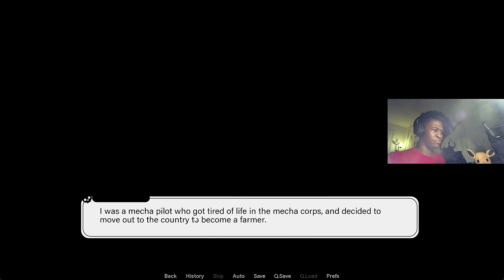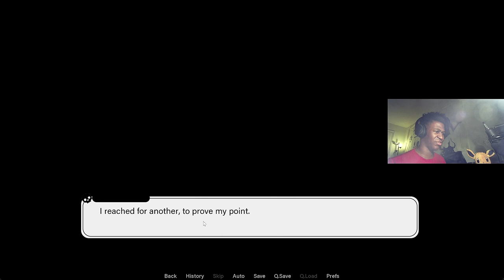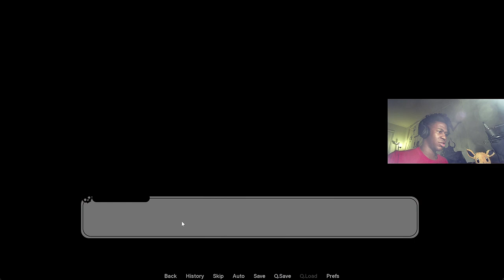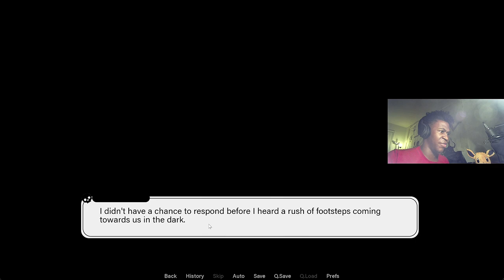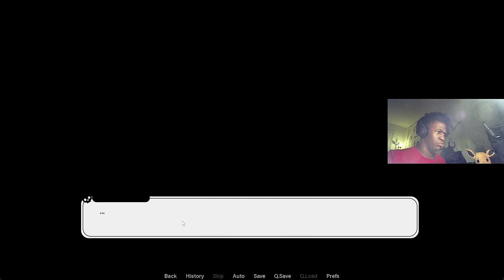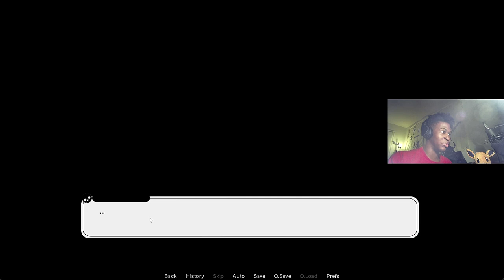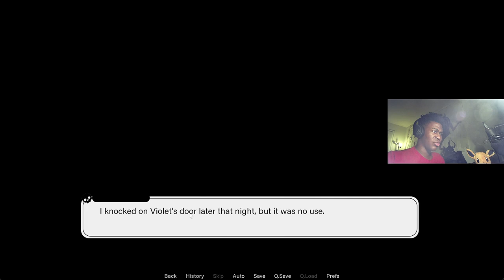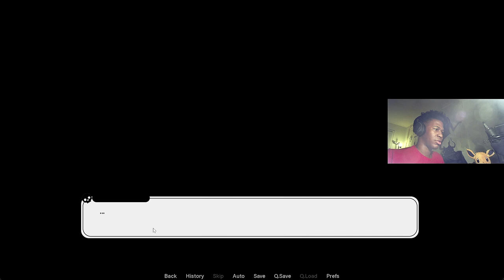WHO DO I EVEN TRUST ANYMORE???? | Find Love Or Die Trying(Part 4)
Shoutout to @SunseekerGames it's getting juicier!!!